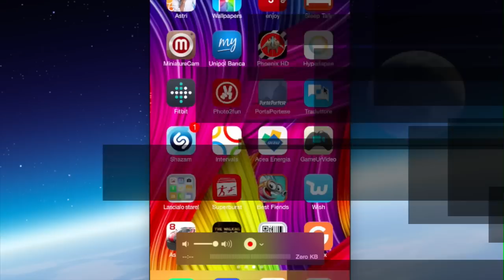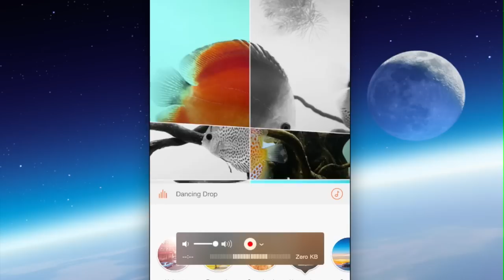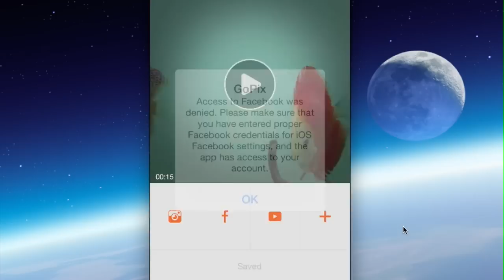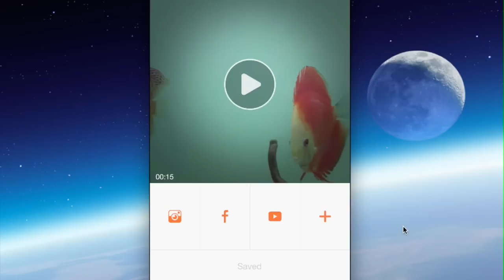GoPix – Slide Movie Maker for Instagram